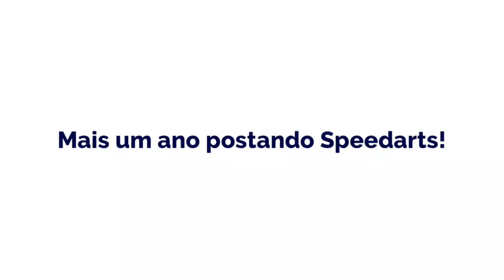Mais outro auto retrato [Speedart]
Óia eu mais uma vez
Esse desenho é um teste de renderização acho que vou aderir daqui para frente :]

0:00 Introdução
0:09 Speedart
1:21 Arte Finalizada
1:30 Outro

Desenho e Vídeo por Thais Santos.